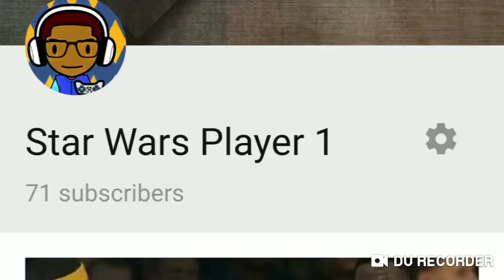UFC Highlights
o=U&ar=2